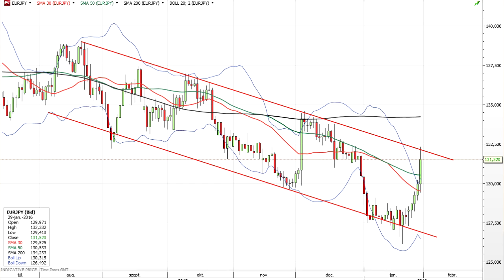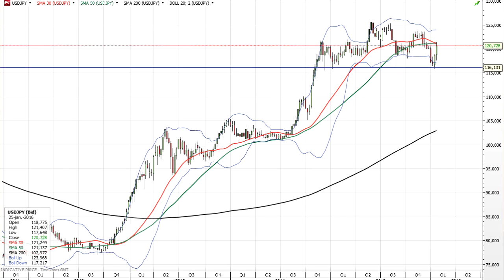Váratlan döntés született a japán jegybank részéről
Ma hajnalban tartotta kamatdöntő ülését a japán jegybank (BoJ), és váratlan döntést hozott: a betéti rátát 20 bázisponttal, 0,10%-ról, -0,10%-ra vágta. Kuroda nyilatkozata szerint készek akár további kamatvágásokat is végrehajtani, amennyiben a piaci körülmények szükségessé teszik a későbbiekben. Lássuk a jen-es devizapárokat!